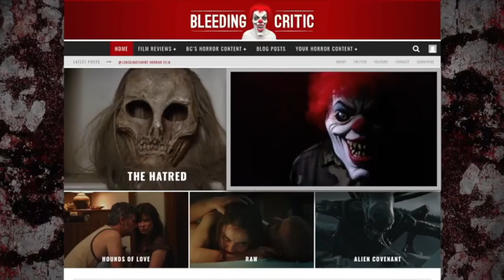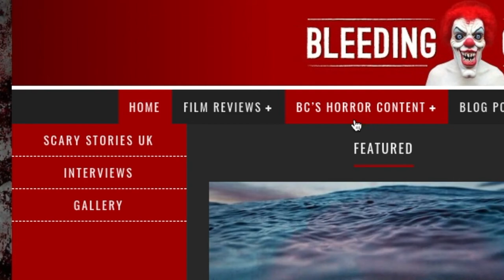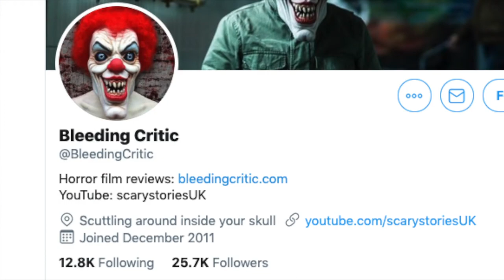A VIGILANTE review with BLEEDING CRITIC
This is real-life horror to so many and this film gives strength and hope to those who are trapped in a terrifying toxic situation.
A VIGILANTE review written and narrated by BLEEDING CRITIC